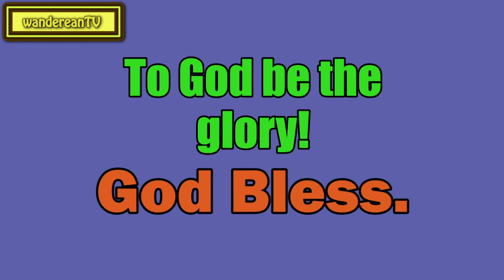Mark 8:22-25 - Seeing And Not Seeing || Charles Spurgeon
Charles Haddon Spurgeon
Sermons

Genesis 8:21
Matthew 9:12
Hebrews 3:13
I Peter 1:19
Deuteronomy 33:27
Proverbs 11:25
Romans 8:30
Psalms 69:14
John 1:29; John 21:12
I Samuel 16:12
Luke 6:15
Philippians 1:27
Proverbs 11:26
Revelation 7:17
Isaiah 43:10
Isaiah 40:11
John 6:63
Lamentations 3:21
Acts 10:38
I Thessalonians 2:18
Luke 2:25
Job 9:33
Daniel 3:25
Proverbs 5:11
John 1:12
Deuteronomy 7:20
Psalms 89:13
Psalms 65:10
Revelation 3:14
Genesis 21:19; Luke 24:31
Hebrews 10:31
Psalms 18:35
Isaiah 57:10;Jer. 18:12
II Kings 10:31
1 Thessalonians 5:17
I Samuel 15:22
Ezekiel 20:41
Hebrews 12:27
Romans 15:13
Matthew 26:36
Hebrews 11:34